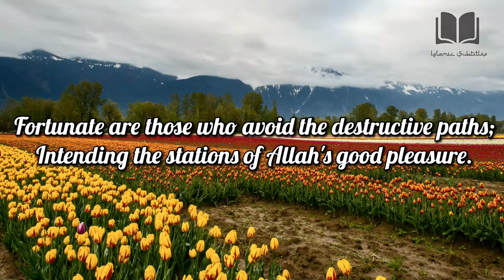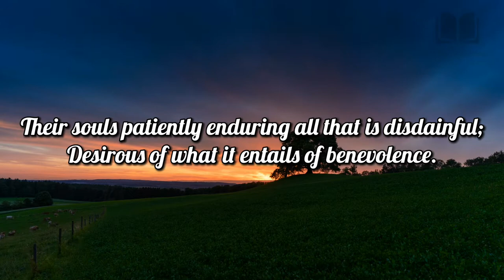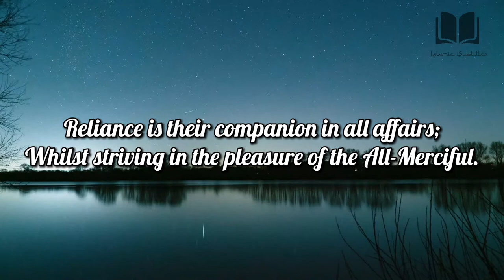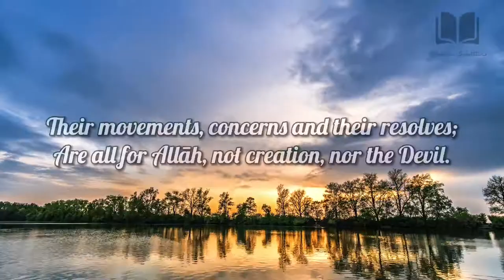New 🔊 |Poem The Journey to Allah and the abode of Hereafter |Shaykh Abd al-Rahman ibn Nasir as-Sa’di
Poem The Journey to Allah and the abode of Hereafter
Shaykh Abd al-Rahman ibn Nasir
Read by Abdul Aziz as Seeni
 Fortunate are those who avoid the destructive paths; Intending the stations of Allah's good pleasure.

Those who journey with the utmost sincerity; Following the legislation by which faith is measured.

Those who build the stations of their journey; Submitting between being fearful and being hopeful.

Those whose hearts the Divine has filled;

With devotion to Him and love for the Most-Merciful.

Those who remember Him and do so abundantly; In private, public, at all times in continuance.

Seeking nearness to the Sovereign-Master; By obeying Him and forsaking disobedience.

Doing what is obligatory and optional is their way; Inspecting their own faults and their deficiencies.

Their souls patiently enduring all that is disdainful; Desirous of what it entails of benevolence.
They arrive at the Station of Contentment; Ultimately reaching the Garden and safety.

For His bounties to His creation they are grateful; With their heart, tongues and the limbs of their body.

Reliance is their companion in all affairs;

Whilst striving in the pleasure of the All-Merciful.

Worshipping the Divine, believing in His presence; Thus taking their place at the Station of Excellence.

Advising others to that which pleases their Lord;

With knowledge, guidance and compassion.

Accompanying the people in bodily form; Whilst their spirits dwell at a sublimer station. They alert creation to their complete need for Allāh;

Continuously fearing a decrease in their faith.

Their hearts turning away from all distractions; Completely emptied of other than the Most-Merciful.

Their movements, concerns and their resolves; Are all for Allāh, not creation, nor the Devil.

The best of friends is the seeker of these paths;
Which leads to acquiring goodness and ihsān.
سعد الذين تجنبوا سُبل الردى                                 تيمموا لمنازل الرضوان فهم الذين أخلصوا في مشيهم                               متشرعين بشرعة الإيمان وهم الذين بنوا منازل سيرهم                               بين الرجا والخوف للديان وهم الذين ملا الإله قلوبهم                                   بوداده ومــــحبة الرحمان وهم الذين أكثروا من ذكرهِ                                في السر والإعلان والأحيانِ يتقربون إلى المليكِ بفعلهم                                    طاعاتهِ والتركِ للعِصيانِ فعل الفرائض والنوافل دأبهم                             مع رؤية التقصير والنقصانِ صبروا والنفوس على المكاره كُلها                       شوقا إلى ما فيه من إِحسانِ نزلوا بمنزلة الرضى فهم بها                                قد أصبحوا في جُنة وأَمانِ شكرُوا الذي أولى الخلائق فضلهُ                             بالقلب والأقوال والأركانِ صحبوا التوكل في جميع أُمورهم                     مع بذلِ جُهد فى رضى الرحمانِ عبدذوا الإله على اعتقاد حُضورهِ                          فتبرؤوا في منزل الإحسانِ نصحوا الخليقة فى رضى محبوبهم                         بالعلم والإرشاد والإحسانِ صحبوا الخلائق بالجسوم وإنما                             أرواحهم في منزل فوقاني ألا بالله دعوت الخلائق والمشاهد كلها                 خوفا على الإيملن من نقصانِ عزفوا القلوب عن الشواغل كلها                      قد فرغوها من سوى الرحمانِ حركاتهم وهمومهم وعزومهم                                 لله، لا للخلق والشيطانِ نعم الرفيق لطالب السُبُل التي                          تُقضي إلى الخيراتِ والإحسانِ (1) من: سعد الذي تجنبوا سبل الردى - فيديو MP4 (2) من: صبروا النفوس على المكاره كلها - فيديو MP4 (1) من: سعد الذي تجنبوا سبل الردى - صوت MP3 (2) من: صبروا النفوس على المكاره كلها - صوت MP3 عبد الرزاق بن عبد المحسن العباد البدر عضو هيئة التدريس بالجامعة الاسلامية بالمدينة المنورة تابع 34 525,524